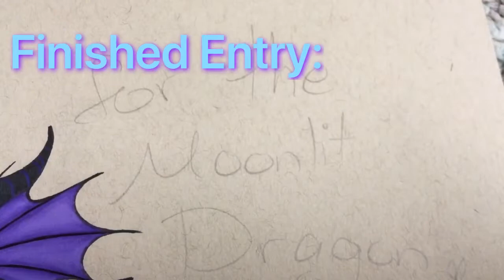Entry for The Moonlit Dragon’s Art Competition!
One final contest entry before my routine mostly goes back to normal! This one’s for The Moonlit Dragon! They’re a very talented traditional (as well as digital) artist! You should really check them out! They’re in the link below, as well as in my Featured Channels on my channel page!
Like I mentioned earlier, I’m on a time crunch with homework, YouTube, etc so I had to add the ribbon and redact part of her wings to save time. Yes, they look weird like that; I know. Other than that, I’m pretty proud of how she turned out, and I hope you all like her too!
And don’t worry, I’ll post a compilation of my Smaugust art soon! (Along with a painting of Smaug himself!) I had to start a few days late with all of the art contests people wanted me to enter in.
Original Art Contest Video (extended to tomorrow)